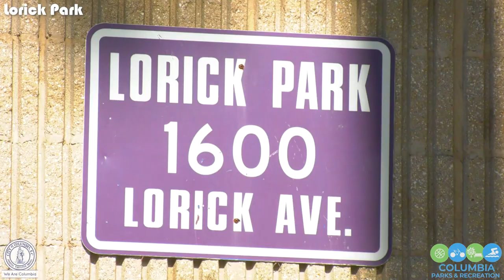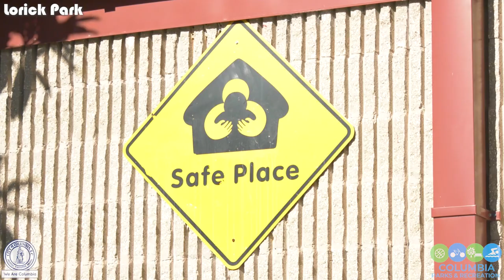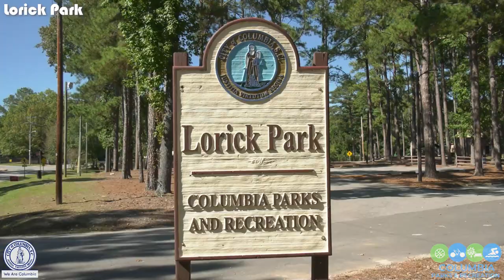Telling Our Story | Lorick Park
The City's Parks and Rec Department is more than just athletics, we offer numerous programs, and there are different departments within Parks and Rec that keeps us flowing! Take a deeper dive into our parks with our tour guide, Wanda Austin.

Check out episode 3 of TellingOurStory highlighting Lorick Park.

Facebook & Twitter | @ColaSCParksRec